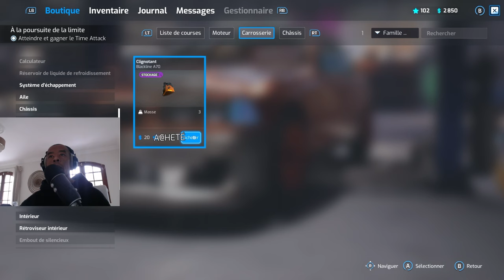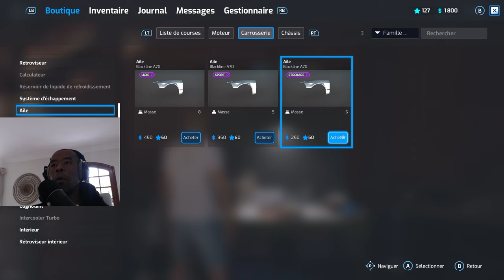BMW E36 1ère caisse, 1ère course, 1er crash - Underground Garage #3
(Clé donnée par le dev)

Dans cette vidéo, j'achète enfin ma 1ère voiture et je l'utilise.